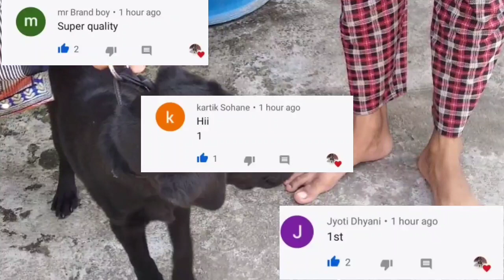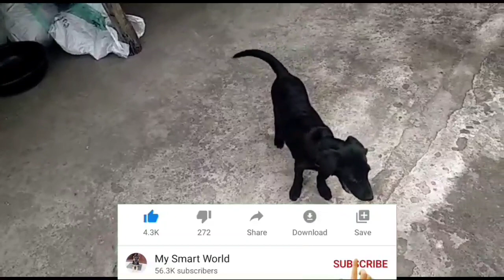अब किसी भी डॉग को करलों एक्सचेंज इस लैब्राडोर puppy के साथ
इस लिंक पर क्लिक करके आप सभी डॉग्स की जानकारी के सकते है

es dog ko purchase karne ke liye 👆👆 es no. pe call kare

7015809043 - this no. only for ADVERTISEMENT